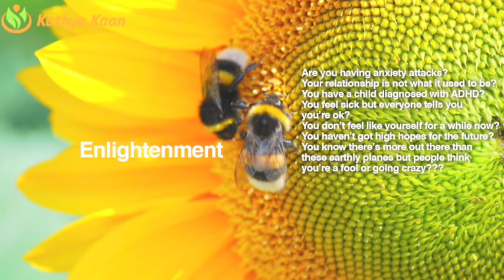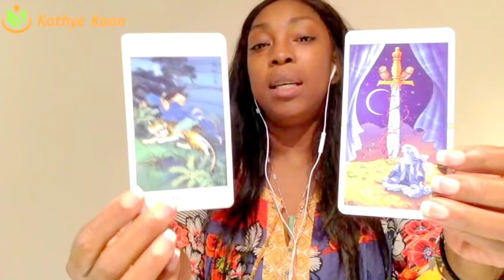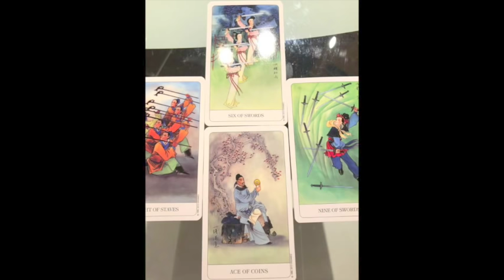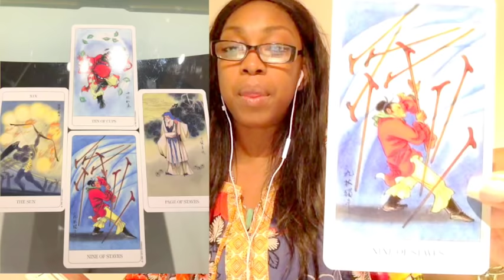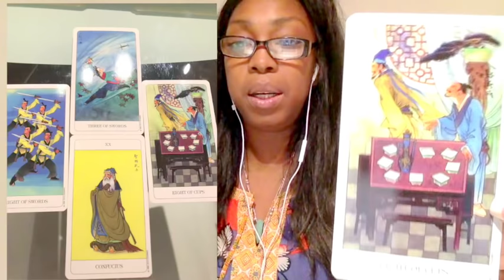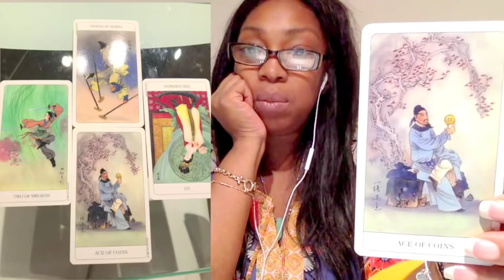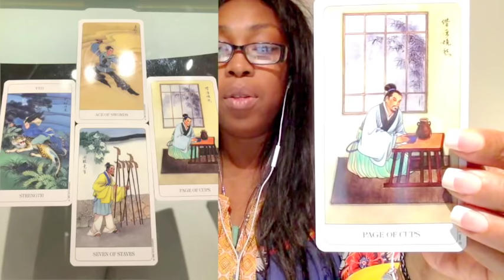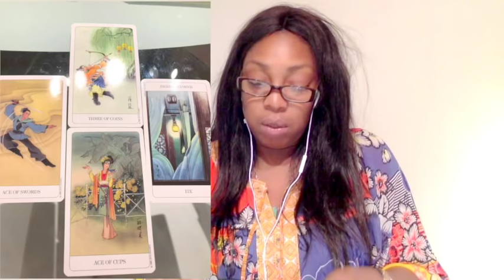ALL ZODIAC SIGNS Weekly Psychic Tarot Reading | Horoscope | Week 26 | JULY 2 - 8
CANCER! BIRTHDAY 01:00
AQUARIUS   09:17
GEMINI    14.06
LIBRA    17:04
TAURUS    20:14
VIRGO    23:27
CAPRICORN   27:13
ARIES    32:24
LEO     35:49
SAGITTARIUS  39:24
OPHIUCHUS   45:01
PISCES    49:40
CANCER   53:11
SCORPIO   56:24